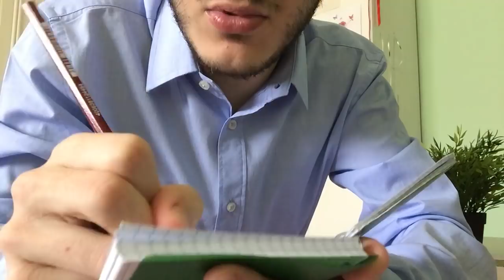ASMR Ita | 🍕🍟🌭 Benvenuti Nel Mio Ristorante 🌭🍟🍕 - Roleplay | Soft Spoken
Today you are in my beautiful restaurant to eat some delicious pizza and hotdog, are you ready ?
Let's eat!!